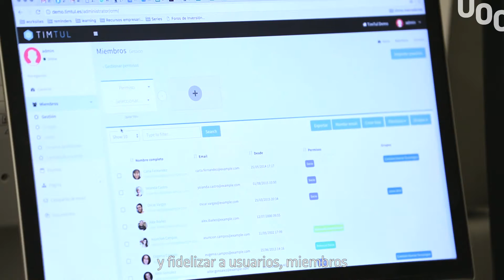Ponemos una herramienta de gestión de clientes al servicio de organizaciones de ámbito social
TimTul es una startup que desarrolla una plataforma para captar, retener y fidelizar usuarios para todo tipo de organizaciones. Su objetivo es conseguir una mayor eficiencia trabajando con datos. A raíz de su vínculo con la UOC y la Ramon Molinas Foundation y de haber recibido algunos incentivos, sus integrantes son conscientes de la importancia de hacer retorno a la sociedad, ofreciendo la herramienta a organizaciones sin ánimo de lucro.

Más información:
▶ Estudiar Online en la UOC: